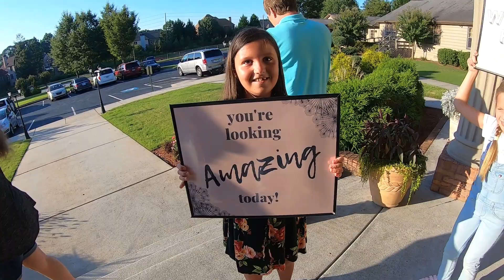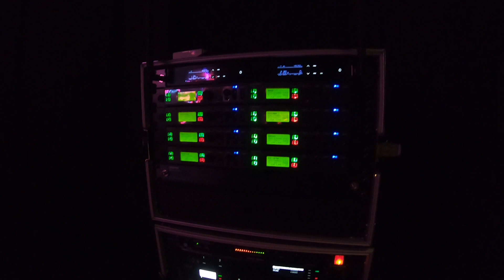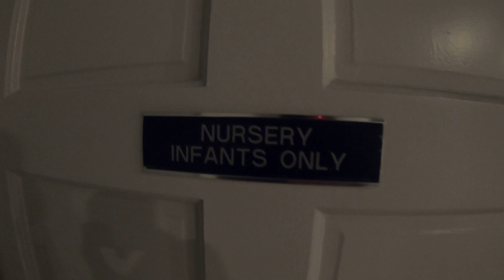Русская Церковь в Атланте а вернее в Snelville GA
Сегодня мы едем в Русскую церковь которую мы посещяем.

Это влог о семье работе, доме и жизни в Америке, отдыхе в Америке, русских в Америке. Рассказ о жизни в США и его окресностях глазами иммигранта.